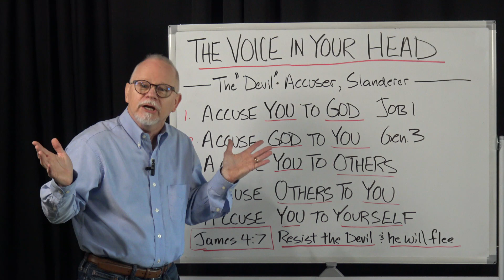THE VOICE IN YOUR HEAD